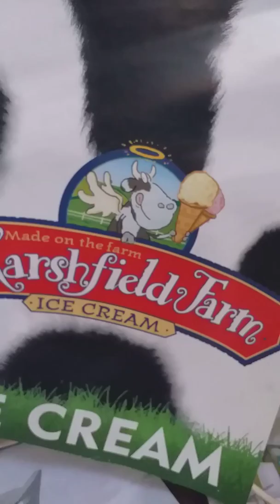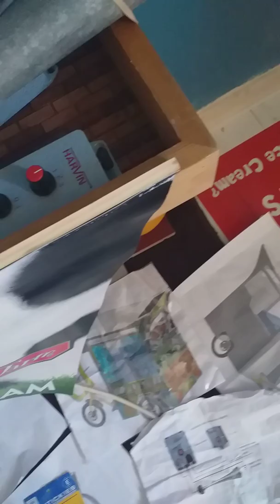Ice cream wold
Talking about my new business start up and playing my new chime set up more vids on way